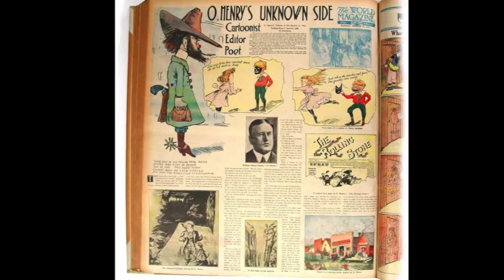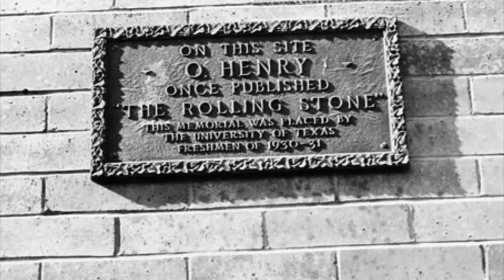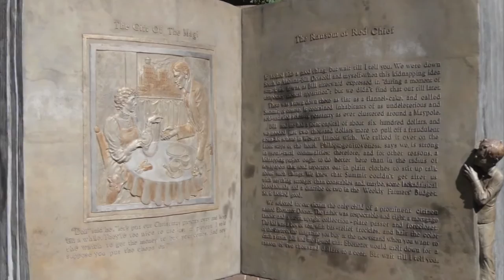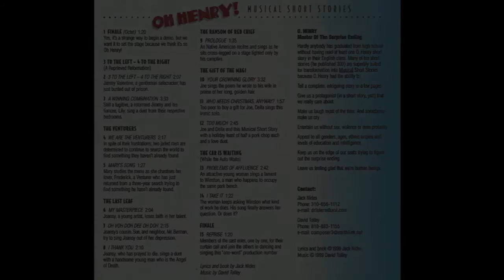A WINNING COMBINATION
From the musical "OH HENRY!"

Book & Lyrics by Jack Nides

Jodi Benson (Little Mermaid) - vocalist
Amick Byram (Prince of Egypt) - vocalist